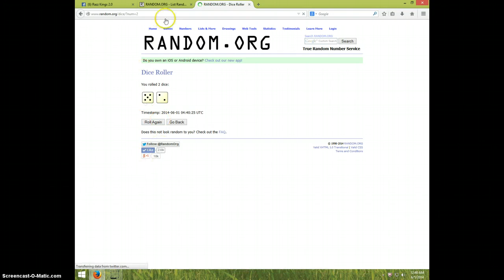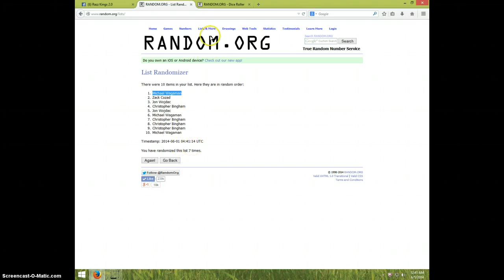DOUG MARTIN BLUE TURF BOOKLET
MOOSES CARDBOX